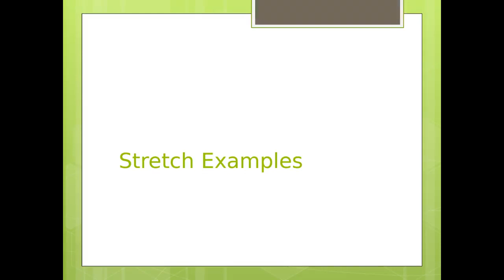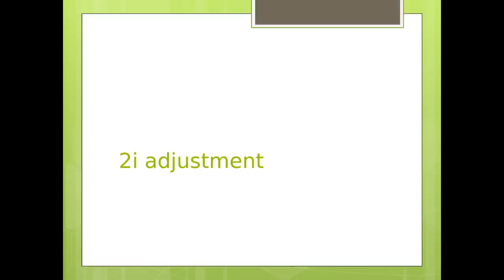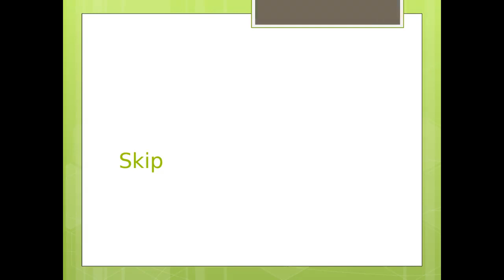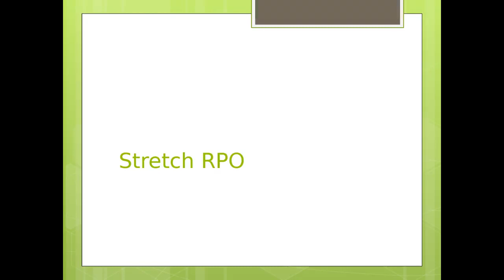Stretch – Using Numbers to Simplify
Richard Worsell from the University of La Verne breaks down how to use the Stretch run in any offense.